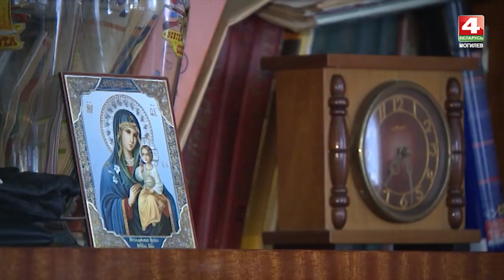Старики в семьях [БЕЛАРУСЬ 4| Могилев]